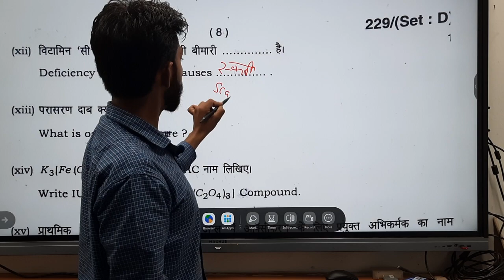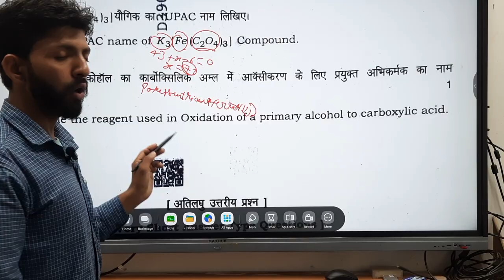Set-D Question no. 12,13,14 Analysis